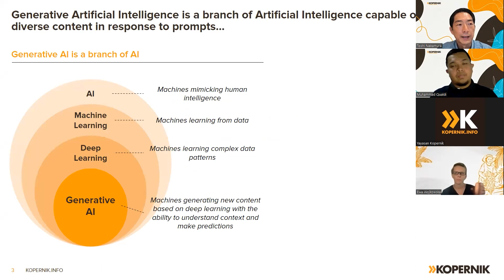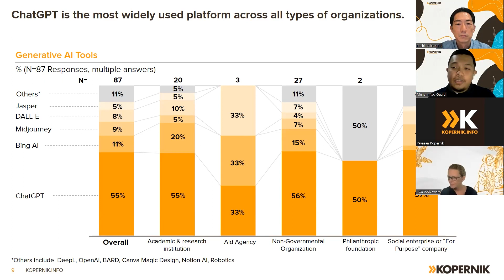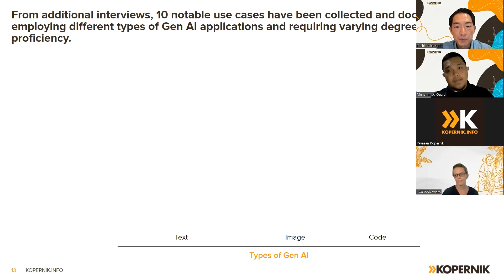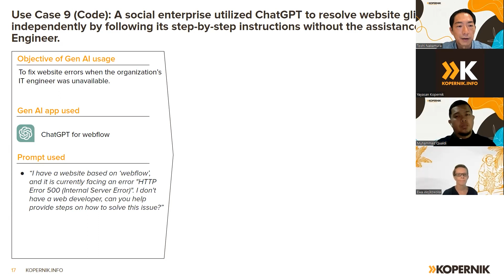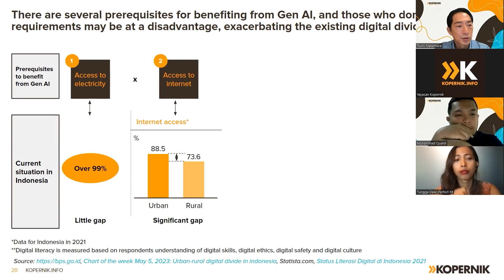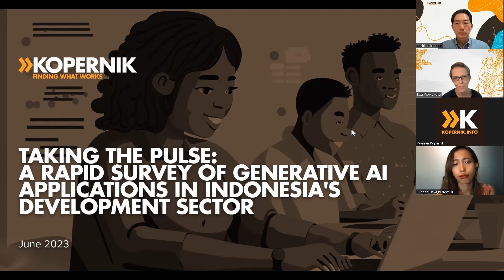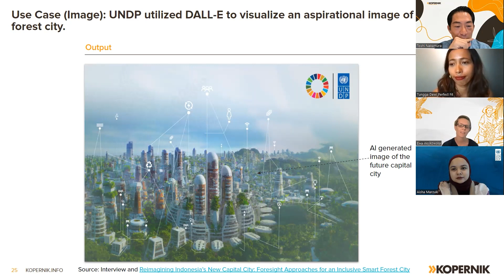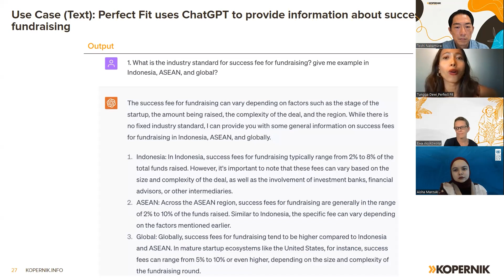Taking the Pulse: A Rapid Survey of Generative AI Applications in Indonesia's Development Sector